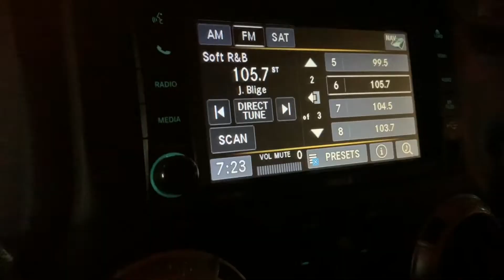VLOGMAS DAY 3| GIVEAWAY WINNER!!!